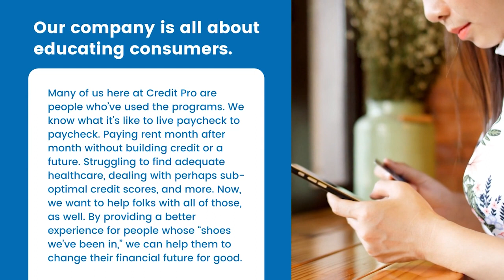Credit Pros LA | Website Depot Client Spotlight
Ready to get started?

At Credit Pros LA, our company is all about educating consumers. Since the beginning, our goal has been to help folks to minimize and even get rid of financial uncertainty. Moreover, it’s not about just doing that today, but building a plan to be able to do it for tomorrow as well. That way, you can have the kind of peace of mind you’re looking for.

All of that having been said, that’s more what we do than who we are. Many of us here at Credit Pro are people who’ve used the programs. We know what it’s like to live paycheck to paycheck. Paying rent month after month without building credit or a future. Struggling to find adequate healthcare, dealing with perhaps sub-optimal credit scores, and more. Now, we want to help folks with all of those, as well. By providing a better experience for people whose “shoes we’ve been in,” we can help them to change their financial future for good.

Website Depot has been listed as one of Inc5000's fastest growing private companies in America.